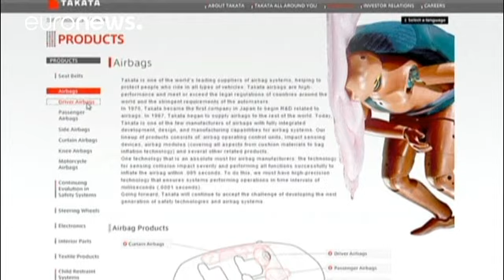Takata declara falência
O fabricante japonês Takata declarou bancarrota face às perdas multimilionárias derivadas dos seus airbags defeituosos, que obrigaram a maior recolha de produtos de sempre na indústria automóvel.

Em comunicado, a empresa nipónica precisou ter concluído um acordo para vender a totalidade das atividades à norte-americana Key Safety Systems (KSS), controlada pela chinesa Ningbo Joyson Electronic, pour um montante equivalente a 1.400 milhões de euros.